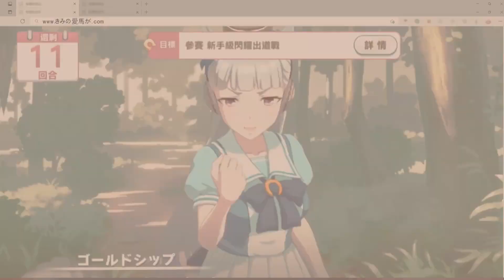Goldship in the Sky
ゴールドのグリニッジ